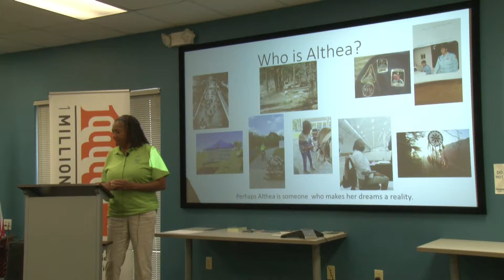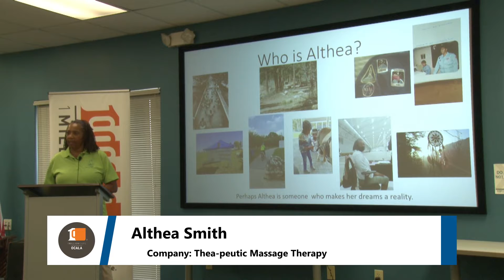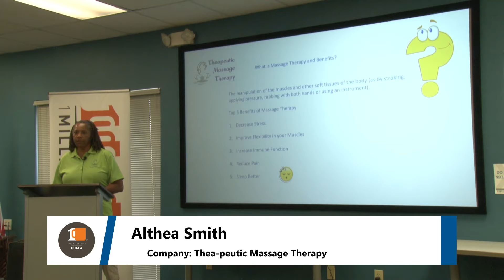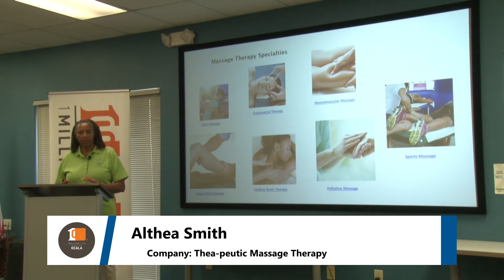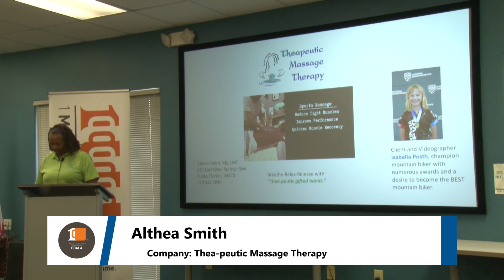Thea-Peutic Massage Therapy - 1 Million Cups Ocala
Thea-Peutic Massage Therapy presents at 1 Million Cups Ocala